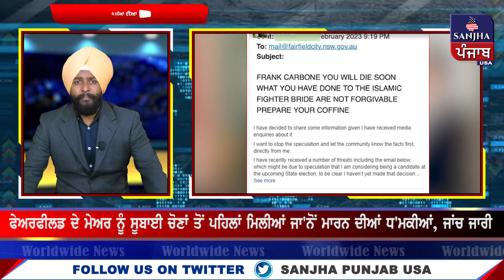ਖ਼ੁਸ਼ਖ਼ਬਰੀ: ਅੰਮ੍ਰਿਤਸਰ ਤੋਂ ਕੈਨੇਡਾ-ਅਮਰੀਕਾ ਦਰਮਿਆਨ 6 ਅਪ੍ਰੈਲ ਤੋਂ ਸ਼ੁਰੂ ਹੋਣਗੀਆਂ NEOS ਏਅਰ ਦੀਆਂ ਉਡਾਣਾਂ